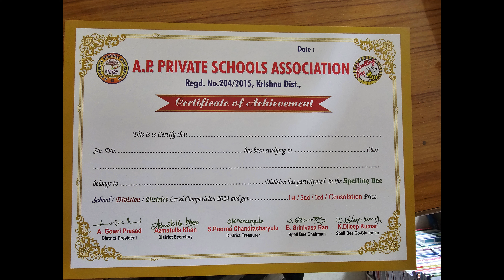APPSA SPELL BEE AWARD & CERTIFICATES DISTRIBUTION MARCH 2023 2024 Markaz Darulbir